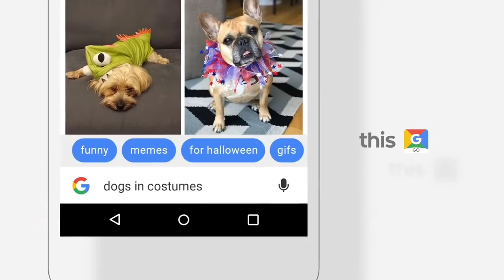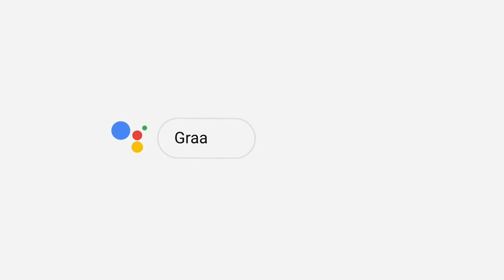Redmi Go officially debuts, will cost just Rs.6500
Xiaomi's first Android Go smartphone is official. The Redmi Go is based on Android 8.1 Oreo (Go Edition), comes in Black and Blue, and is heading to Europe and the Philippines in February.